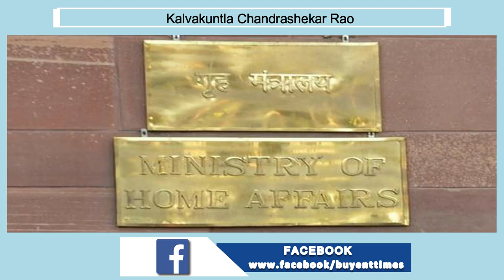K. Chandrashekar Rao | Part 4 | Buyent Times English News| bt Telugu News| Telugu States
Buyent Times is India's most granted English News You Tube Channel, and is one of the most regarded and dynamic media marks in the nation today. Buyent Times has in a brief time-frame, re-imagined the cut off points and has set new principles for reporting in Indian news through its separated programming and theory of comprehensive news coverage the soul of 'Whatever It Takes'. Buyent Times keeps on being India's window to the world and world's window into India. Buyent Times has been granted all the renowned honor in the General News class in the nation.

Watch all the current, latest and breaking news only on Buyent Times. The one-stop destination for live news on politics, entertainment, sports, gadgets, and business.